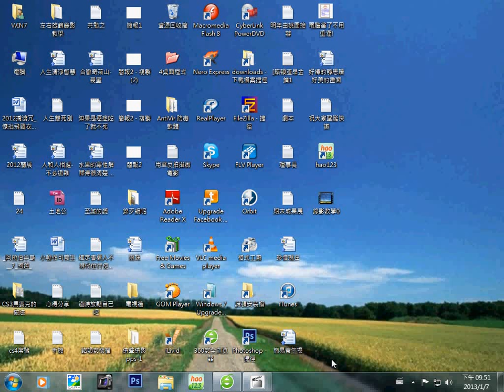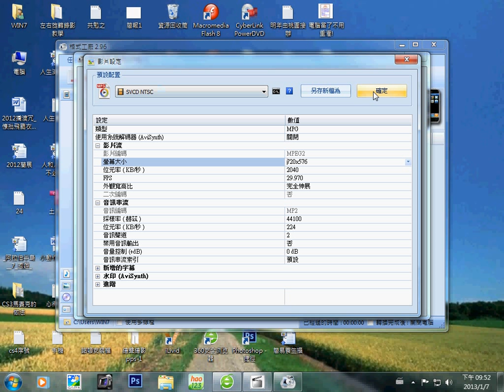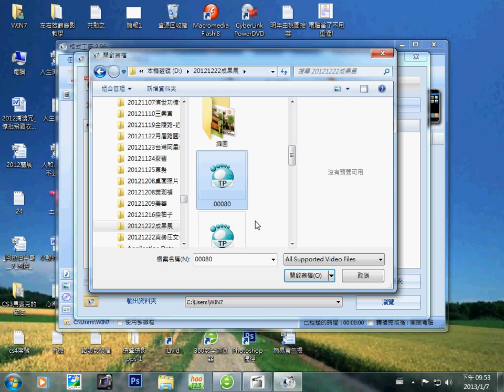如何把高畫質影片縮小錄影教學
如何把高畫質影片縮小錄影教學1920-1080縮為720-576